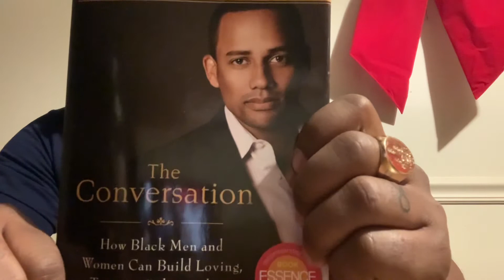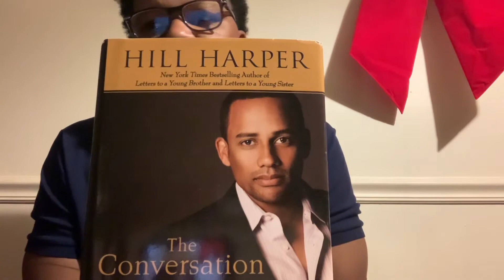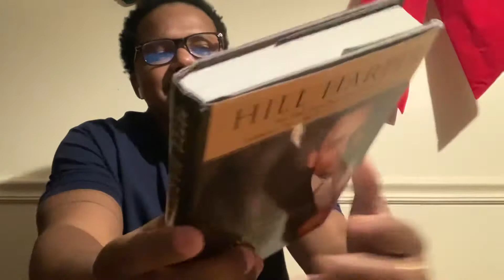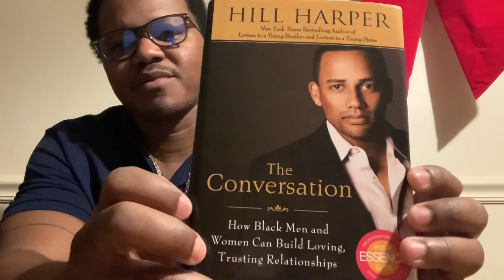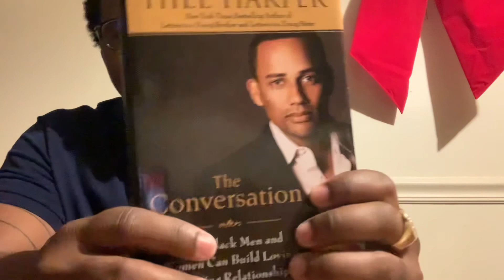The Conversation-Hill Harper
How Black Men and Women Can Build Loving, Trusting Relationships
**Goodie**